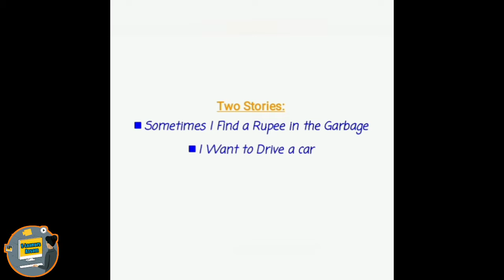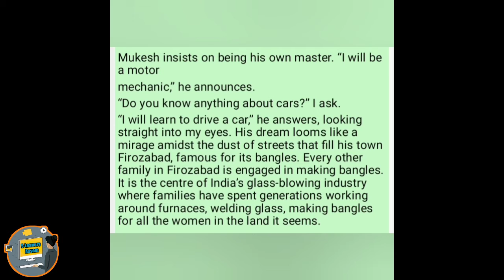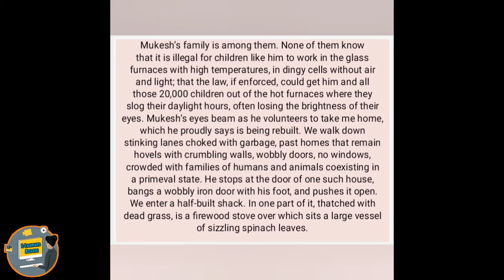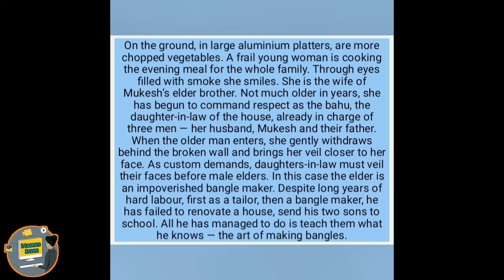Lost Spring | Part IV | Class 12